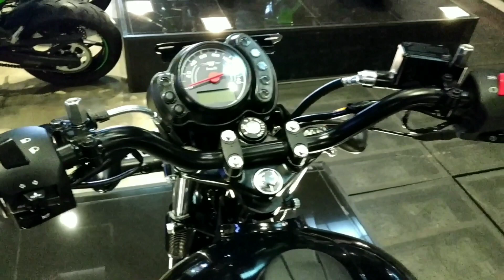MELIHAT PERBEDAAN W175 KARBU VS INJEKSI‼️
Melihat apa aja sih perbedaan di Kawasaki W175 SE karbu VS W175 L injeksi..
Yuk lihat bersama.. dan ada yg ketinggalan divideo
Ya itu W175 L sudah ada standar tengahnya..